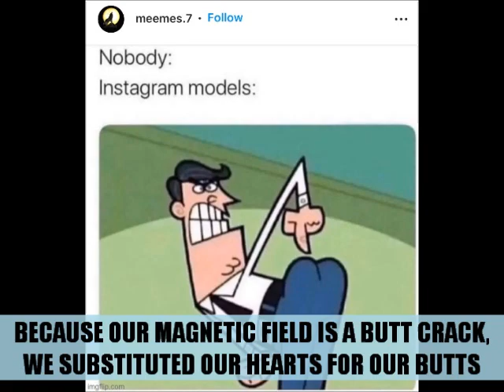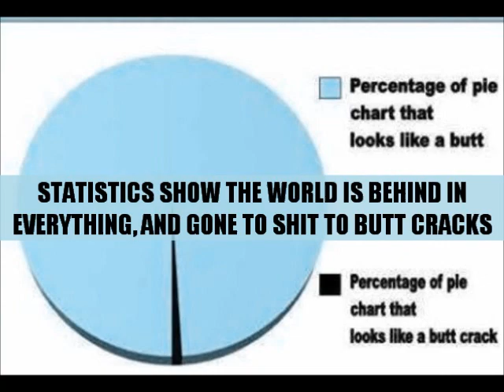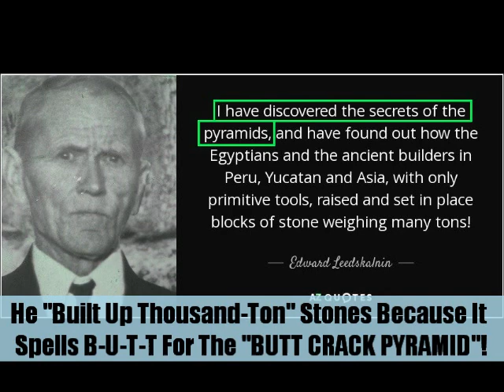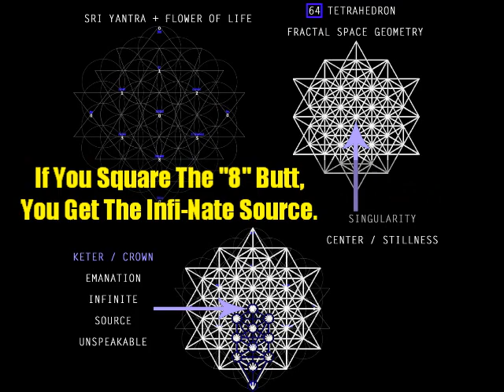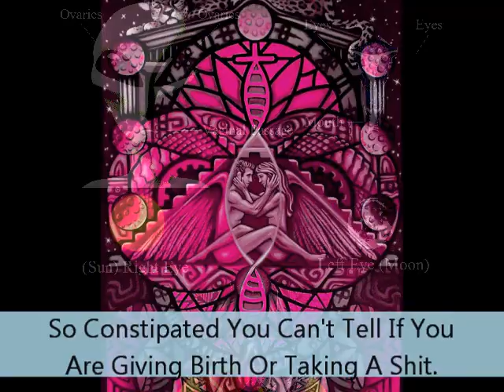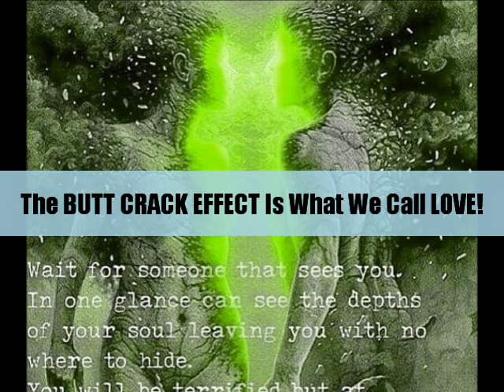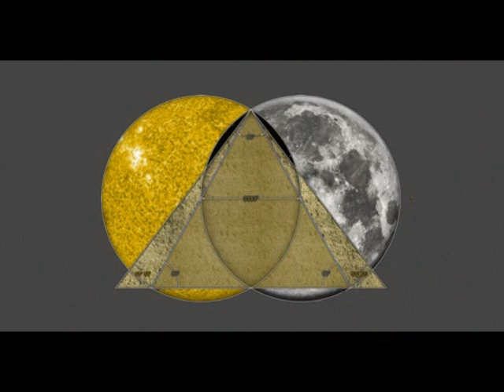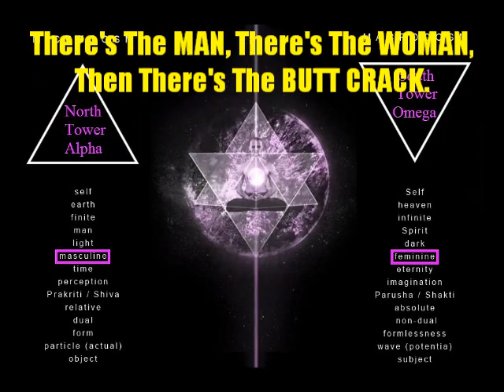BUTT CRACKS ARE THE REASON WHY GAS PRICES ARE SO HIGH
There Is A Storm Coming, One That People Are Not Ready For,
It Is Not Social, Political, Or Even Global;
This Storm Has Been Brewing Since My World Before This One,
My World Is Angry, And The Queen Of My World Will Cleanse This One.

This World Needs Less Flatulence And More Patience,
Less Reaction, More Reason,
Less Popular Interest, More Valuable Intuition,
Less Apathy, More Aspiration. Stop Feeding The Wolves.

Many People's Lives Have Become Dull And Ungodly,
But My Life Has Become Magical And Godly;
If People Want To Be A House Of Cards,
Then I Am Going To Be An Entire Kingdom

There Is Irony In A Vast Universe Having So Many Narrow Minds,
There Is So Much Truth Left Buried In Lieu With So Many Heads Buried;
The Truth Does Not Defend Itself, We Are Obligated To Stand Up For It,
Letting The Truth Defend Itself Brought Us The World We Have Now.

ONE GOD = 1118 (13 x 86); Hebrew.

Yugioh Is Based On Butts, A Heart Is A Butt, And You Have To Believe In The Heart, Or Butt, Of The Cards. The 2 Cards That Form The "Butt Crack Singularity" Are: "BIO MAGE" And "DEEPSEA WARRIOR".

Her Date = 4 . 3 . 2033

A Circle With A 212 Diameter Has A 666 Circumference.

(670720) Days Before 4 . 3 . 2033 Is {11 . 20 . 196}

666666 Days After 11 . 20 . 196 Is 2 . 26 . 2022;
{662612} Days Before 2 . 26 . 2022 Is 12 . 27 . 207

666666 Days After 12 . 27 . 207 Is 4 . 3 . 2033;
212+666+666666 Days Before Is {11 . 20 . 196}

My Euler Formula: 317 x 31341453 x 2736 = 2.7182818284 Euler

My PHI Formula: 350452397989 x 5 x 29 x 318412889 = 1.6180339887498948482 PHI

My PI Formula: 26 x 43 = 1118, 360 + 11 + 18 = 389, 389 x 11 x 18 = 77022, 77022 + PHI 61 x 8 + 77022 = 154532, 154532 + 77022 = 231554, PHI 6 + 18 = 24, Speed Of Sound = 1134, 24 + 11 + 34 = 69, 69+69+69+69+69+69+69 = 483, 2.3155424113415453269 x 483 = 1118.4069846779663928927, 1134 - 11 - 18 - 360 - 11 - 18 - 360 = 356, 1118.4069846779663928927 / 356 = 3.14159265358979 PI

My Light Speed Formula: (26000 / 18.9) x 273 / 5184 x 138 / 9/8/7/6/5/4/3/2/1 x 275 x 55 x 8 x 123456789 + (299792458 + 186624 + 53395200 + 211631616 + 163296 + 96624669) = 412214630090, 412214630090 / 1375 = 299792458 Speed Of Light

My Morgana Le Fey Formula: 7243 x 23 x 888275 x 888779 = 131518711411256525, 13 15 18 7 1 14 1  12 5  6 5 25 = M O R G A N A  L E  F E Y

My Mermaid Formula: 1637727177 x 3 = 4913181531, 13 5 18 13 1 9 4 = M E R M A I D

My Other Mermaid Formula: 2675391st Prime = 44247647, 44247647 x 326 x 63177 = 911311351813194,
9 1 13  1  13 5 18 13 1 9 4 = I AM A MERMAID

My I Am Watching You Formula: 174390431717 x 499 x 1438193 = 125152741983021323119, 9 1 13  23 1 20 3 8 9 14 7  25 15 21 = I AM WATCHING YOU

My This Is My Design Formula: 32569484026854 x 6414591 = 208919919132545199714, 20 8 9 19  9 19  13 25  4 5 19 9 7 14 = THIS IS MY DESIGN

My Lilith Formula: 33+33 = 66; 33rd Prime (137) + 33rd Prime (137) = 66 And 274; The Holy Spirit = 623, And 623 x 66274 = 41288702, The 41288702nd Prime = 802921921 = 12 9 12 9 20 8 = L I L I T H.

My Mystical Mermaid Mathematics Formula: 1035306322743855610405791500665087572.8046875 x 128 = 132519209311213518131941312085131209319, 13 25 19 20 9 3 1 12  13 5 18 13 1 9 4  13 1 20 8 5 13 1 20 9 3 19 = MYSTICAL MERMAID MATHEMATICS

666666 Days After 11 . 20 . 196 Is 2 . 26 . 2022;

4+3 And 2+0+3+3 = 7 And 8, 43 + 20 + 33 = 96, 4
(3) 2+0+3+3 = 48 (96), 96 / 48 = 2, (3):

78482 Weeks 3 Days Before 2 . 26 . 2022 Is
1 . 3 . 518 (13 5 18 = M E R)

(4+3 + 20x33)(43 + 20x33 + 4+3 + 2+0+3+3) =
667718;

667718 Days Before 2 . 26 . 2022 Is 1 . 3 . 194
(13 1 9 4 = M A I D)

(Quantum Limitations Of Design In Chronological Order For How They Are Processed In The Real World, Every Number Is Calculated On The Highest Level).

My End Of The World Formula: 1122774 x 384791 = 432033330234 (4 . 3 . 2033)

My Other End Of The World Formula: 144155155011 x 157737 x 19 = 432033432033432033

My Other Other End Of The World Formula: (360 x 400) + 11) x 3) = 432033

My MYSTICAL MERMAID MATHEMATICS Number Sequence Is 39 Digits, Splitting It Into 3's Like So,
132+519+209+311+213+518+131+941+312+85+131+209+319 = 4030, Gives April 3rd, Then 39 Lashes x 33 Age + 631 + 115 (King Of Israel + King Of Israel's Prime) = 2033, Gives Year 2033.

(I Have Over 400+ Prophecies Under My Belt, By Predicting Things Prior To Occurrence, And 500+ Connections To 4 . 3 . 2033 That Reveal Hidden English Words In The Numbers Between Each Date)

Key: A = 1 B = 2 C = 3 D = 4 E = 5 F = 6 G = 7 H = 8 I = 9 J = 10 K = 11 L = 12 M = 13 N = 14 O = 15 P = 16 Q = 17 R = 18 S = 19 T = 20 U = 21 V = 22 W = 23 X = 24 Y = 25 Z = 26